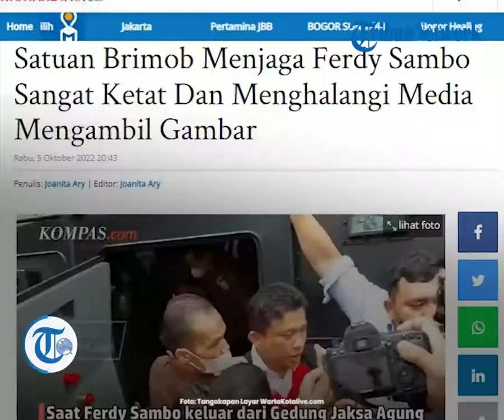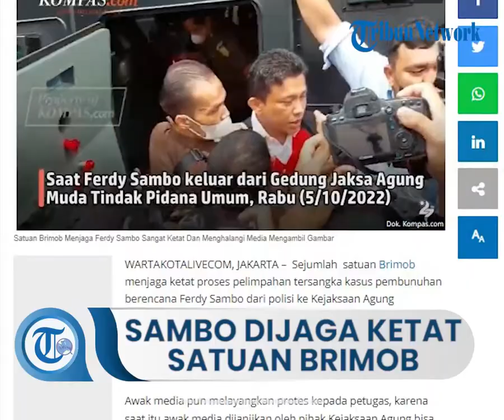Satuan Brimob Jaga Ferdy Sambo Sangat Ketat Dan Menghalangi Media Mengambil Gambar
TRIBUN-VIDEO, JAKARTA –  Sejumlah  satuan Brimob menjaga ketat proses pelimpahan tersangka kasus pembunuhan berencana Ferdy Sambo dari polisi ke Kejaksaan Agung (Kejagung), Rabu (5/10).

Penjagaan tersebut membuat awak media kesulitan saat akan mengambil gambar dan meminta keterangan Sambo.

Awak media pun melayangkan protes kepada petugas, karena saat itu awak media dijanjikan oleh pihak Kejaksaan Agung bisa mengambil gambar Sambo dengan leluasa.

Namun, nyatanya saat Ferdy Sambo keluar, Brimob tiba-tiba membuat barisan yang menutupi Ferdy Sambo.

Ferdy Sambo keluar dari Gedung Jaksa Agung Muda Tindak Pidana Umum (Jampidum) pada Rabu (5/10/2022) pukul 12.59 WIB setelah mengikuti acara penyerahan berkas perkara tahap kedua kasus Brigadir J.

Dalam tayangan di Kompas TV menampilkan sejumlah awak media dan para anggota Brimob sempat terlibat aksi saling dorong, ketika Ferdy Sambo hendak masuk ke kendaraan taktis yang mengantar dia ke Kejaksaan Agung.

Sesampainya di pintu kendaraan, Sambo sempat berhenti dan memperlihatkan wajahnya sejenak di tengah kerumunan aksi saling dorong antara awak media dan anggota Brimob.

Perlakuan menghalang-halangi ini tak hanya terjadi sekali. Saat Ferdy Sambo tiba di Kejaksaan pukul 11.47 WIB pun hal itu terjadi.

Ketika itu anggota Provos dan Brimob sigap melindungi  Ferdy Sambo saat keluar dari kendaraan.

Artikel ini telah tayang di WartaKotalive.com dengan judul Satuan Brimob Menjaga Ferdy Sambo Sangat Ketat Dan Menghalangi Media Mengambil Gambar,
Penulis: Joanita Ary | Editor: Joanita Ary